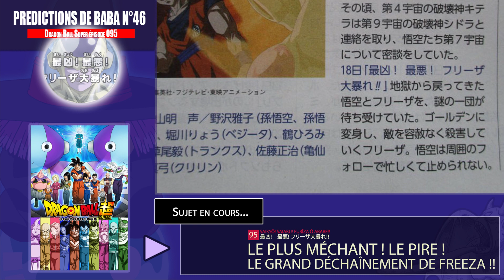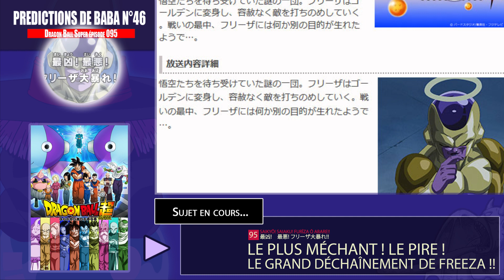LE DÉCHAINEMENT DE GOLDEN FREEZA & LE PLAN DE QUITELA - LES PRÉDICTIONS DE BABA #46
Prédictions autour de l'épisode 095 de Dragon Ball Super : Que fera Freeza et quels seront les enjeux de cet épisode qui annonce de l'action et de l'animation ?!

Logo : 'Mega
Animation : Gokuyo
Vidéo : Gokuda003 & Gokuyo
Montage : Gokuda003
Musiques : DJ Cyclop